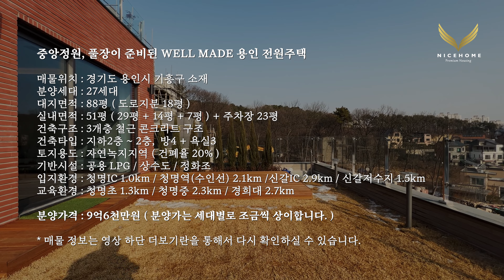4계절이 아름다운 Modern House 용인 신축 전원주택 소개 korean luxury detached house 용인시 기흥구 단독주택 타운하우스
상담 및 방문 예약 : 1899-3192 ( 사전예약 방문제 )
문자 상담 : 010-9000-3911 좋은집티비 박호정 팀장

4계절이 아름다운 MODERN HOUSE 용인 전원주택 소개

매물위치 : 경기도 용인시 기흥구 소재
분양세대 : 27세대
대지면적 : 88평 ( 도로지분 18평 )
실내면적 : 51평 ( 29평 + 14평 + 7평 ) + 주차장 23평
건물골조 : 철근 콘크리트 구조
실내구조 : 지하2층 ~ 2층,  방4 + 욕실3
토지용도 : 자연녹지지역 ( 건폐율 20% )
제반사항 : 공용 LPG / 상수도 / 정화조
입지환경 : 청명IC 1.0km / 청명역( 수인선 ) 2.1km /신갈IC 2.9km / 신갈저수지 1.5km
교육환경 : 청명초 1.3km / 청명중 2.3km / 경희대 2.7km

분양가격 : 9억6천만원 ( 분양가는 세대별로 조금씩 상이합니다. )

※ 매물에 대한 자세한 내용은 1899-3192 전화 문의 부탁드립니다.

분양대행 / 촬영문의 환영 : 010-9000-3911

※ 위 링크를 통해서 Artlist에 가입하시면 2개월이 무료로 추가됩니다.